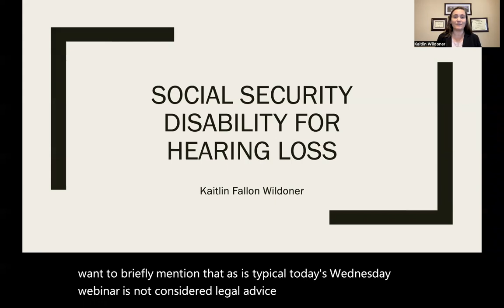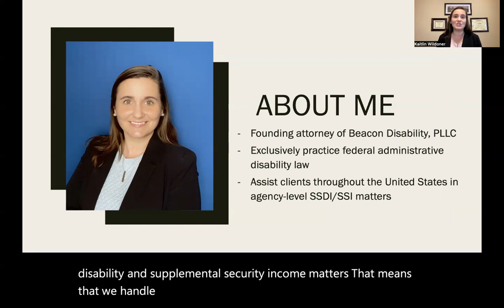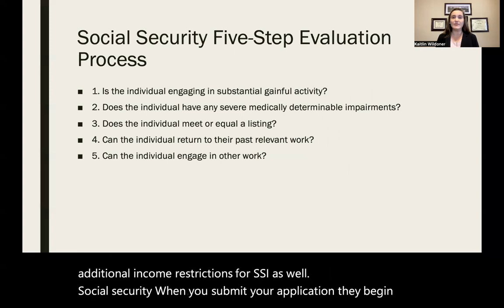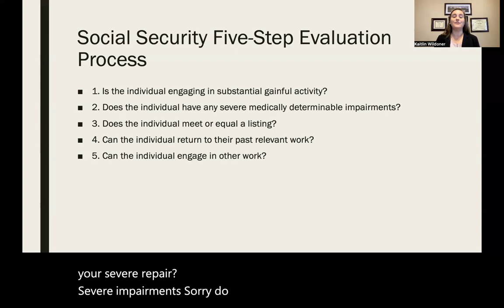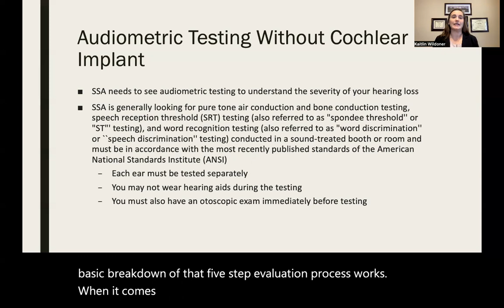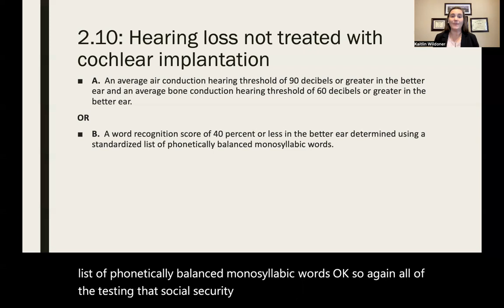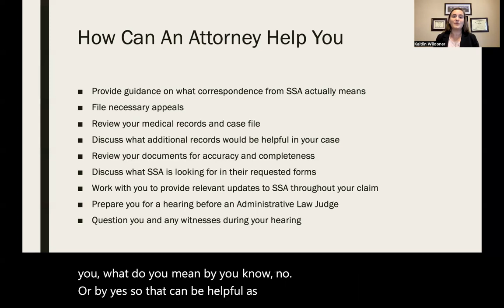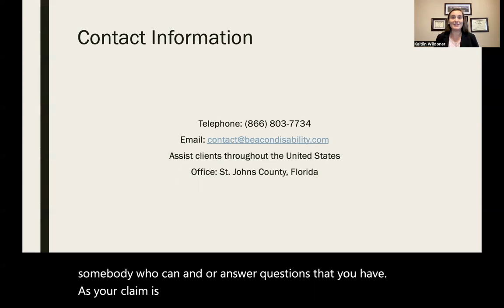Wednesday Webinar Series 2022 - Episode 23 - Social Security Disability for Hearing Loss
Applying for Social Security disability benefits is frustrating and difficult to understand. It can take months from your initial application until you are approved for SSDI or SSI benefits. During those months you are likely stressed and worried about your mortgage or rent payment, groceries, and medical care. Do you have questions about appealing your recent SSDI or SSI denial? If yes, then schedule a free confidential call with Beacon Disability, PLLC.

This video is the twenty-third video in our series of Wednesday Webinars. Wednesday Webinars are held live every other week and the recording is uploaded to YouTube the following Wednesday. If you are interested in attending the next webinar live, or for a list of the upcoming webinar dates and topics, click on this

This webinar discusses Social Security Disability Claims for Claimants who are dealing with hearing loss.

This video does not constitute legal advice as we are not apprised of your personal situation and what facts may or may not apply. For a free consultation and legal advice, please contact Beacon Disability, PLLC.

Kaitlin Wildoner and Beacon Disability, PLLC are here for all your Social Security disability questions and handle Social Security cases from the initial application through the Appeals Council stage. We are dedicated to helping clients fight for their disability benefits.